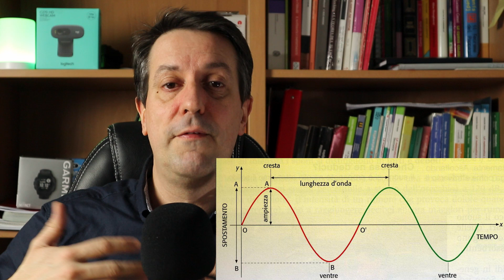Analogico e digitale. Due termini da approfondire..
Analogico e digitale sono due parole usatissime. Ma cosa significano esattamente? Cosa è un segnale analogico e cosa lo contraddistingue da uno digitale? Scopriamolo insieme...

Il mio orologio

L'attrezzatura che uso per i miei video:

Fotocamera EOS M100
Fotocamera EOS 600D
Telecomando fotocamera